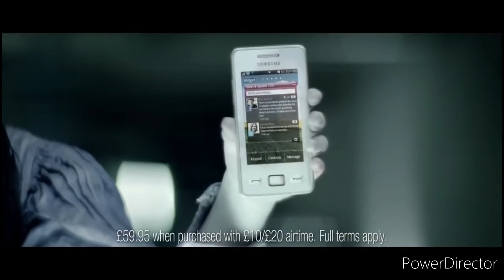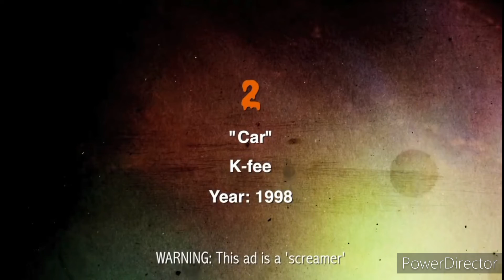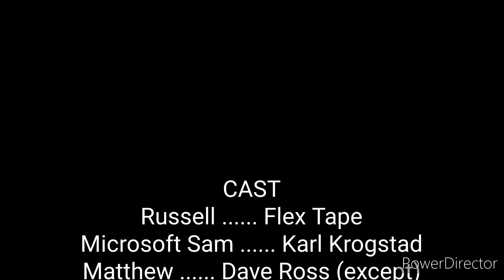Flex Tape Episode 15 When Flex Tape is a Warrior (BAD ENDING)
Here Comes the Bad Ending of Episode 15.
Also, Daylight Savings Time is Over The Premiere Moved to 8pm.